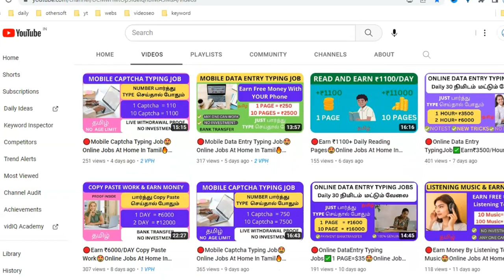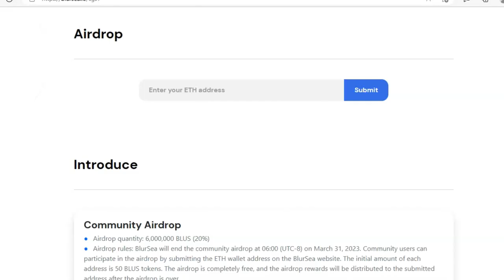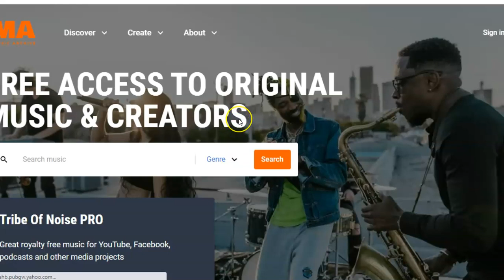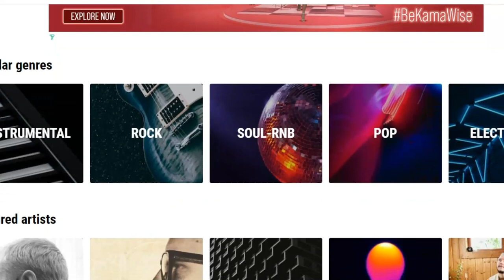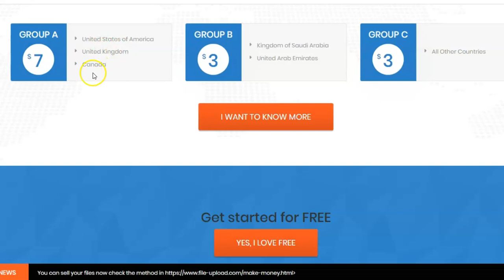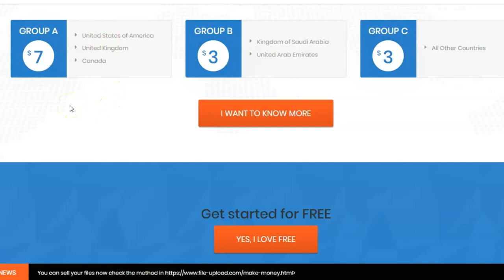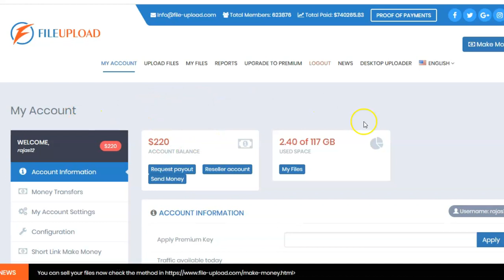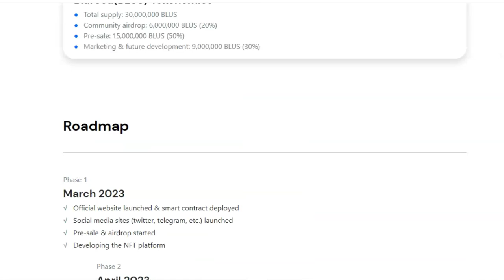🔴Earn ₹550 PER SONG Listened🤩Online Jobs At Home In Tamil🔥Work From Home Jobs✅Make Money Online 2023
join and complete all task and submit BNB address
and withdraw to get 134$ value 100000AIT TOKENS
No Refer NO gasfee check my proof in telegram

In this video, you'll find Step by Step Tutorial of fast Best Online Jobs at Home In Tamil Work From Home Online Jobs in Tamil Earn Money Online Tamil 2023 .Make +₹30000 in fast Best Online Jobs at Home In Tamil Work From Home Online Jobs in Tamil Earn Money Online Tamil 2023 Mobile Captcha Typing Job2023.

(Do Not Miss This following opportunities)
🔴Blursea airdrop 50 BLUS tokens each worth $100(Do Not Miss This opportunity)

✅ Invite Code : H4XZSV

🔴$2500 value KINGlife coin free,Simply Register For FREE Below And Collect 2500 FREE KINGlife Tokens With Potential Future Value Of $1 Each KING Token
After they launch king coin 2500 value $2500
sign and confirm email

➡️ Any doubt's & Suggestions
👉 Message telegram :- @raja k

If you're a student, working person, or housewife who is searching for good and Best Work From Home online & make money Online Jobs then you have come to the right place.
If you want me to do more such AL J TECH videos,